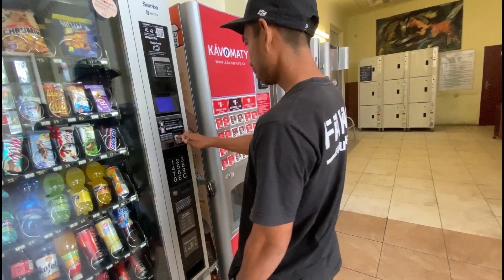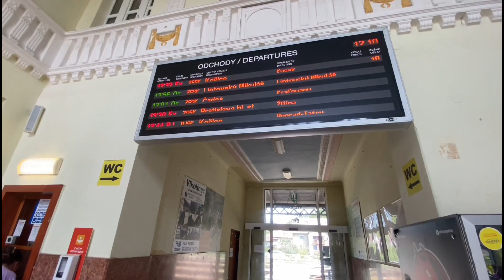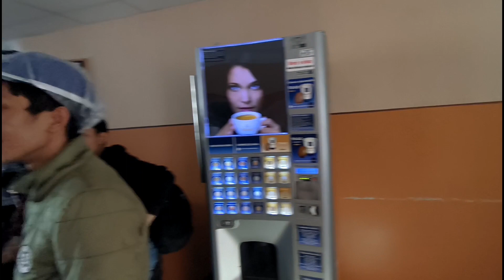Pindah Kerja Ke Trnava | Bye Bye Oravská Lesná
Saatnya pindah kerja ke Trnava setelah 3 bulan di Oravská Lesná